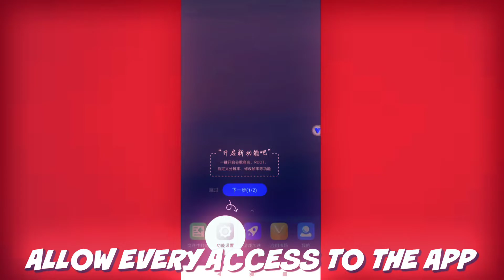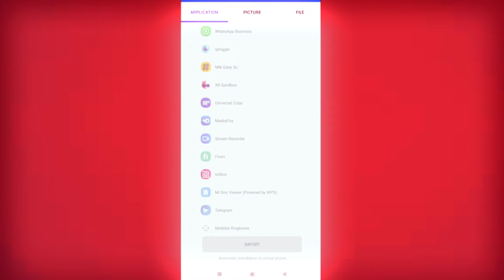New Method to ROOT any INFINIX Phone without PC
All the Files Used in this Video are Free to Download in Our Website Theearnersend Or Else Just Visit Chrome